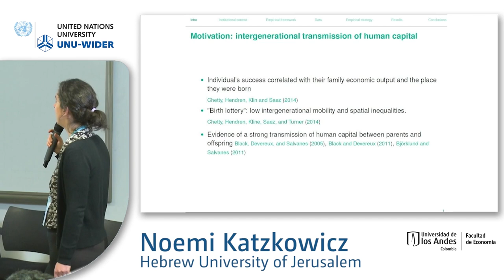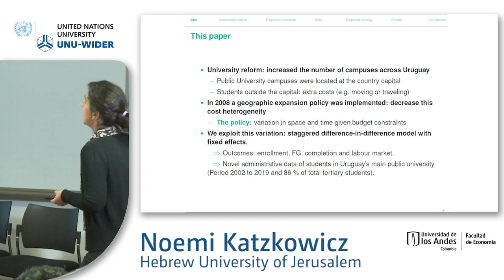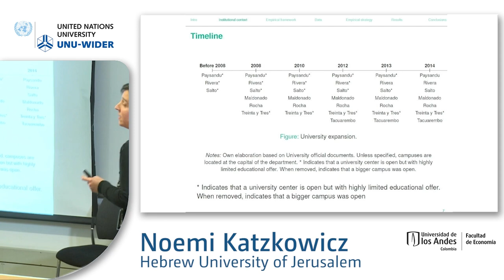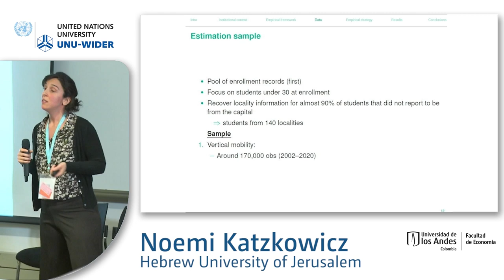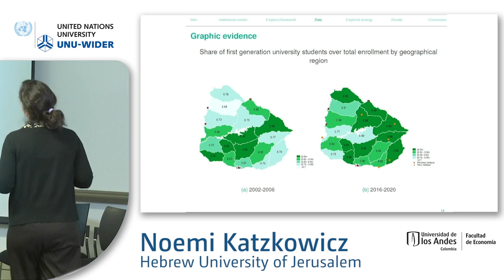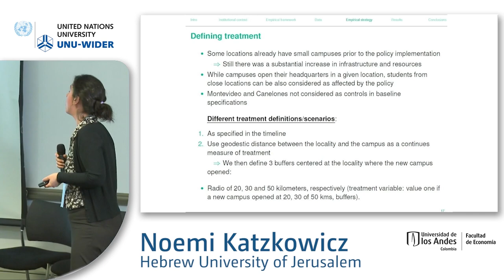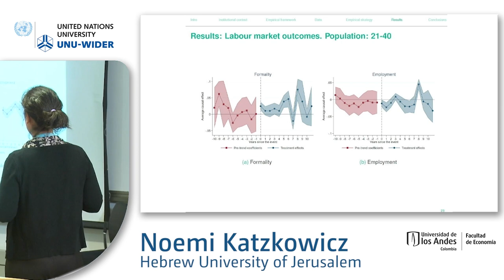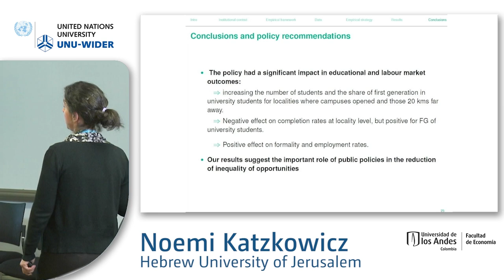3.3 Education policies - Noemi Katzkowicz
The papers in this session discuss the role of public policy in dealing with education inequality in different context. Role of affirmative action and other public policies in vertical, spatial inequality and intergenerational mobility are investigated in these papers.